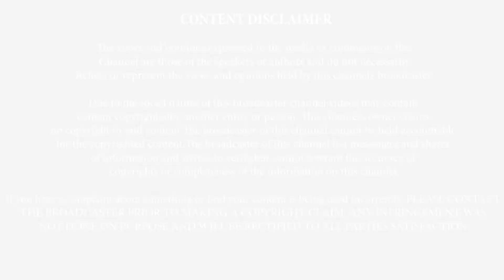Big boss Julie acting in a new film Dr Anitha MBBS